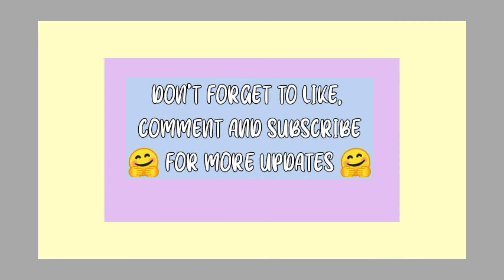LIZA SOBERANO IBINAHAGI ANG KARANASAN TUNGKOL SA KAPRE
LIZA SOBERANO TRESE
LIZA SOBERANO
LIZA NETFLIX TRESE
ALEXANDRA TRESE
ENRIQUE GIL
LIZA CRUSH NG KAPRE
LIZA GUSTO NG KAPRE
ALEXANDRA TRESE